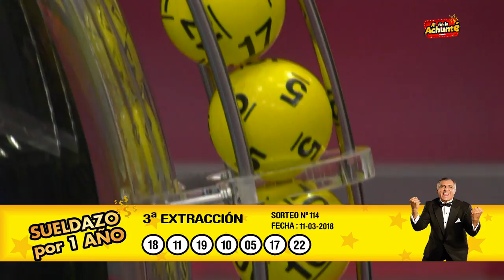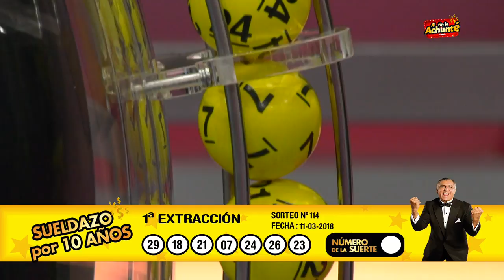Al fin le achunté 114 - Domingo 11 de marzo de 2018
Al fin le achunté - Sorteo 114